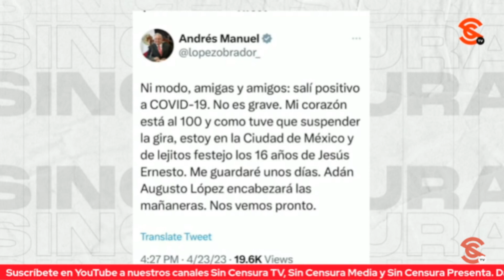RIVA PAYASO PIDE PERDÓN ¡PERO ES IMPERDONABLE QUE HAYA INVENTADO “1NF4RT0” DE AMLO!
No, no, no… Ese tipejo es un verdadero descarado. Raymundo Riva PAYASO dizque pidió perdón por haber inventado que le dio un 1nf4rt0 al presidente López Obrador, echándole la culpa a su “fuente”.